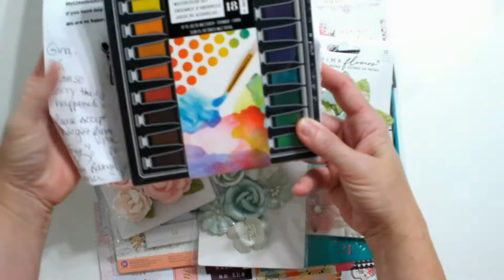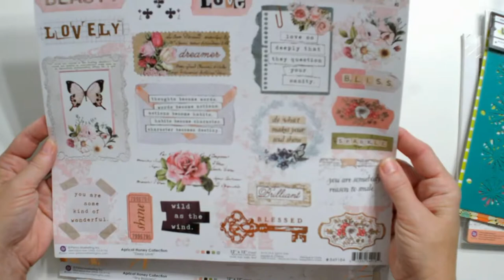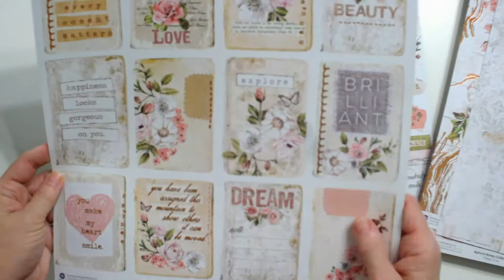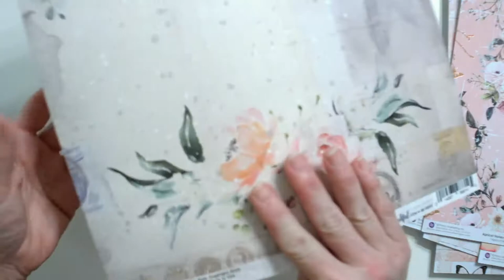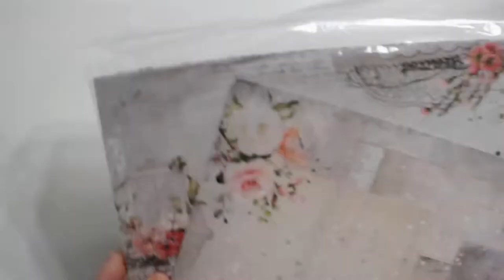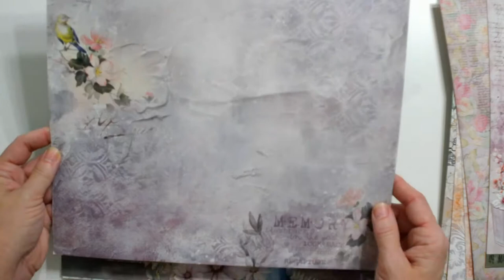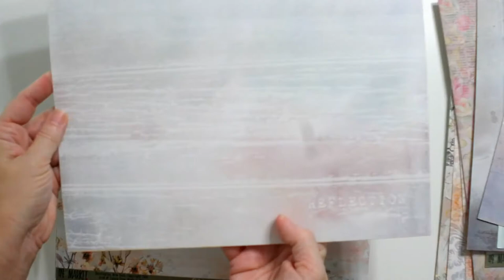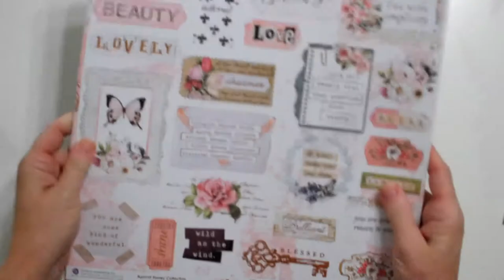Unboxing August LE Kit and My Creative Scrapbook Testimonial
Join me as I take a peak and unbox the August Limited Edition (LE) kit from My Creative Scrapbook. Also, I take a moment to give a testimonial on My Creative Scrapbook, and explain why this is the 2nd unboxing of an August kit this month.